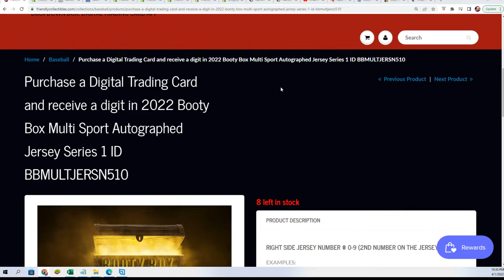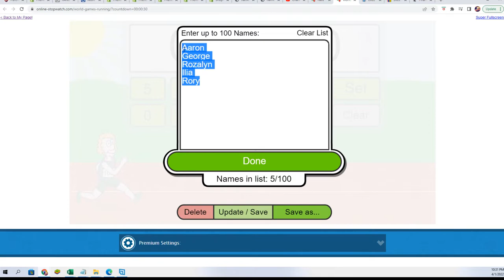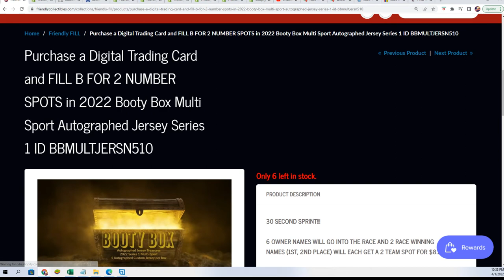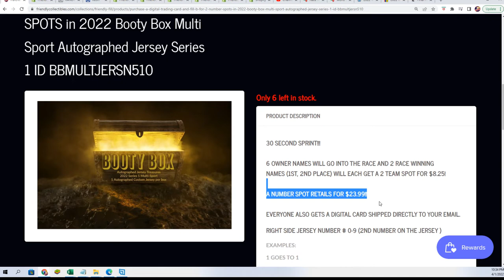2022 Booty Box Multi Sport Autographed Jersey Series 1 FILLER ID BBMULTJERSN510